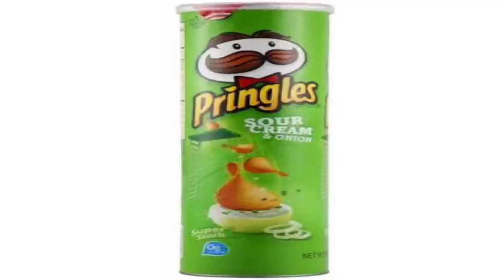COMPRAS DE MERCADO JAPONÊS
❤️Câmera: IPhone 7 Plus
❤️Editor: IMovie